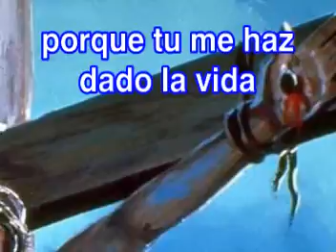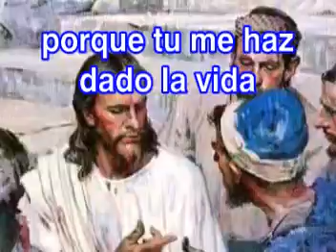Mi pensamietno eres tu se;or